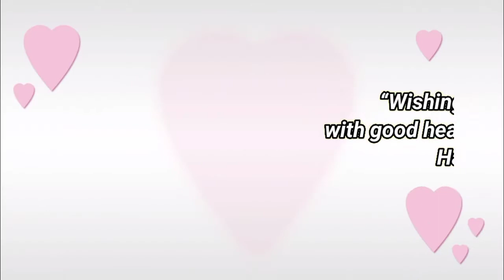Happy birthday Abhi, birthday greetings status